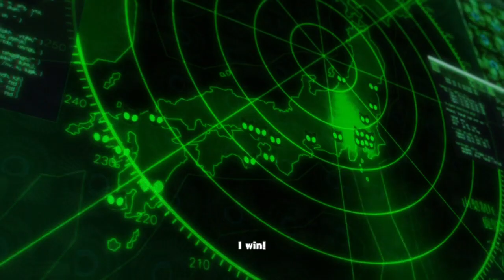Ep. 62- [SPOILER] Facing the big guy | Persona 5 Honest Blind Playthrough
HUGE MAJOR STORY SPOILER, WATCH AT YOUR OWN DISCRETION

So happy now that I get to punch this guy's face

Stay toasty :)